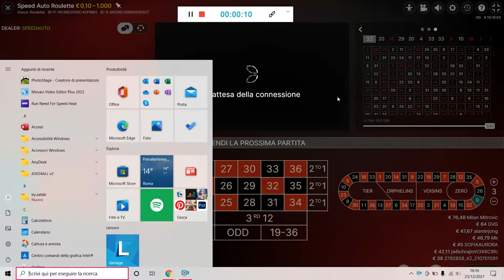New System "GLI ESPLORATORI 1.0" da 10€ a 70€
Nuovo sistema: Gli Esploratori 1.0